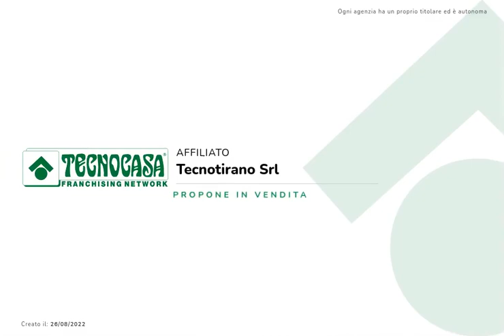VERVIO - RUSTICO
In zona tranquilla e soleggiata, rustico semindipendente disposto su due livelli.

Vervio, Via Roma